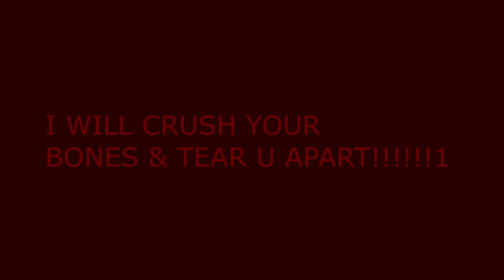Q&A ALGICOSATHLON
day 10 will be soooooo epic!